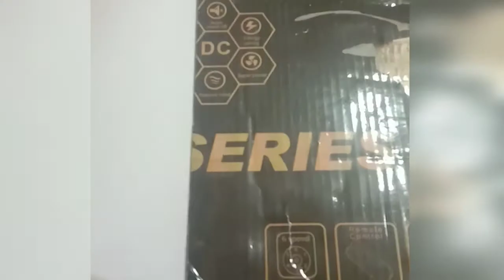FIXING SMART LED CEILING FAN || ONLINE || WORKING OR NOT???